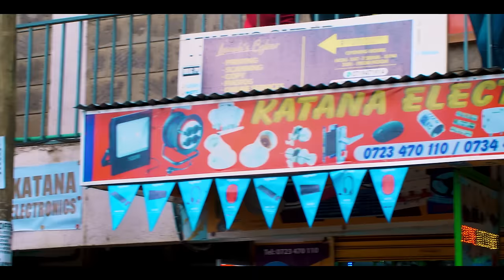Kana Nicko -MANYA KWA KINDU WAKU - ( Official Music Video)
Video by - DIRECTOR ROCKY CELVINS- CEO CELVINS VISUALS -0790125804
Audio by Trumpet sounds